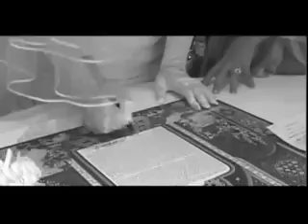Jewish Interfaith Wedding at Fairmont San Francisco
JEWISH INTERFAITH WEDDING NETWORK
Tiffany and JT, an Interfaith couple with a personalized Jewish ceremony exchange their vows under a chuppah at the Fairmont San Francisco Hotel. Rabbi Gershon Steinberg-Caudill presiding. Yehudit Steinberg wedding & ceremony consultant, DJ.